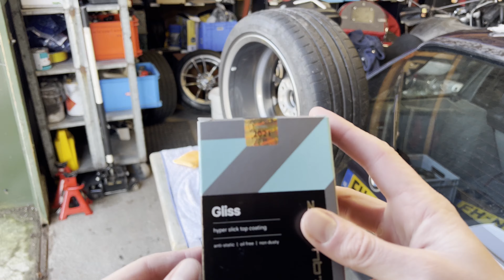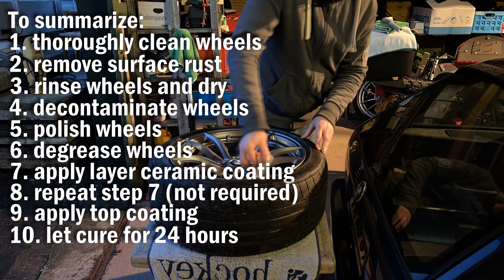BMW M2: New Wheels + Ceramic Coating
In this video I'll show you my new wheels. Since I had to get new tyres for the inspection, I thought it was a good opportunity to get a new set of wheels (instead of a set of tyres alone). I gave the wheels a good clean and ceramic coated the wheels with 3 layers.

Carpro DLUX coating
Carpro Gliss coating
Carpro Eraser
Carpro IronX iron remover